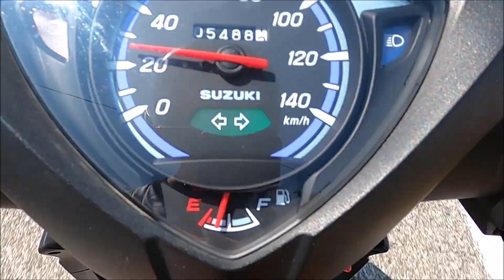Suzuki Address 110 accelerazione 0 - 105 km/h